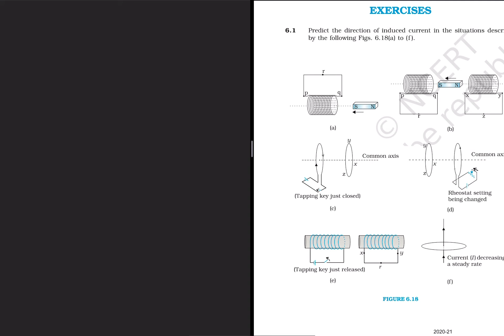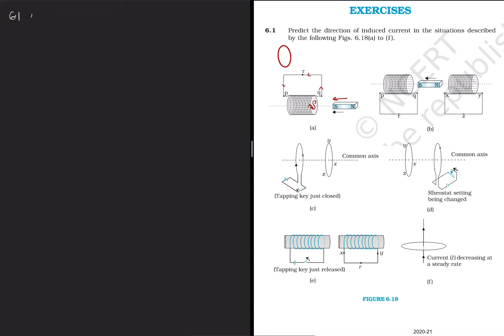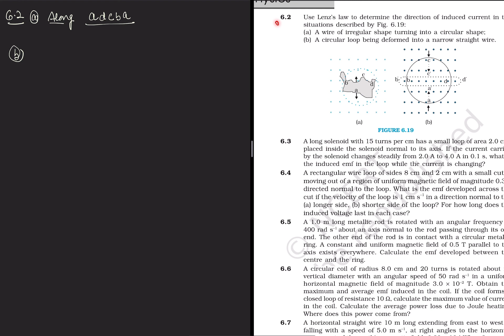Electromagnetic Induction: Exercise 6.1& 6.2